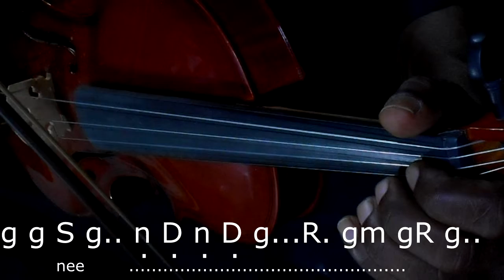KAATHALE KAATHALE#( 96 Movie Song ) Carnatic Notes Easy Violin Lesson ## PITCH ....E...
96 Songs| Kaathalae Kaathalae Song

Violin         Vincent v george
Camera      Ann Mariya Vincent
Editing       Vipin MM

Listen ad-free with YouTube Premium
Song             Kaathale Kaathale
Artist            Chinmayi Govind Vasantha
Licensed      SPIMusic (on behalf of Think Music ); SPI Music Publishing
                       Songtrust
YouTube by  Polaris Hub AB , LatinAutorPref, and 11 Music Rights Societies